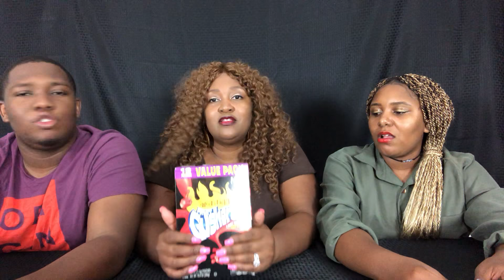Gushers Review w/ Mom!!!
Hey everyone! We tried the Sweet & Fiery Gushers and had a blast while doing so. Are you all going to try them? Please let us know if you have already and what you all think about them!